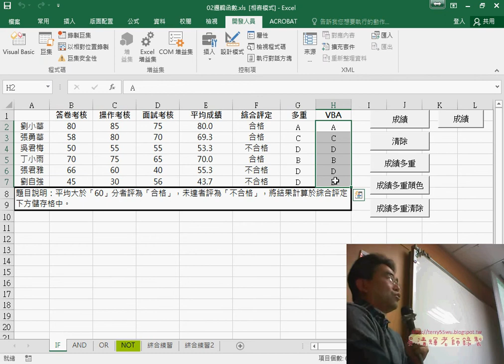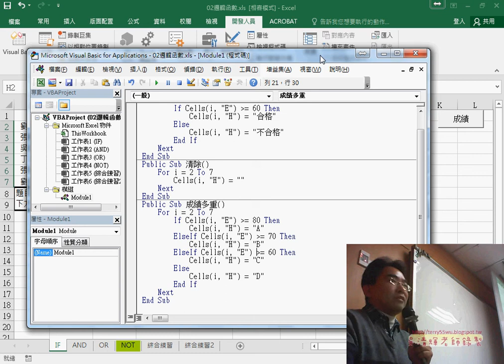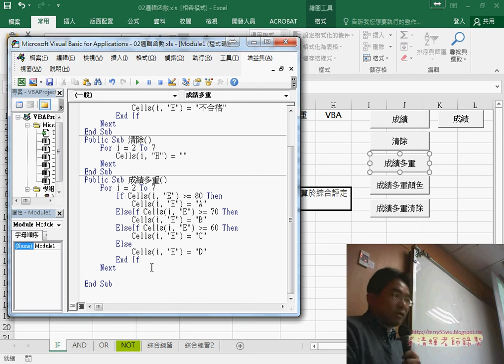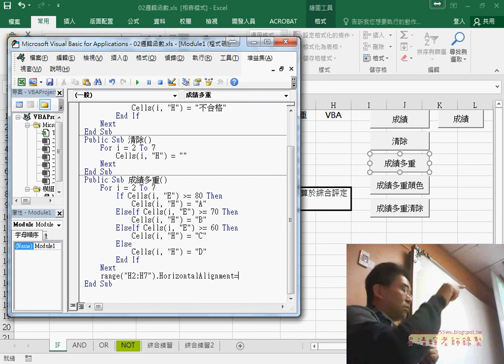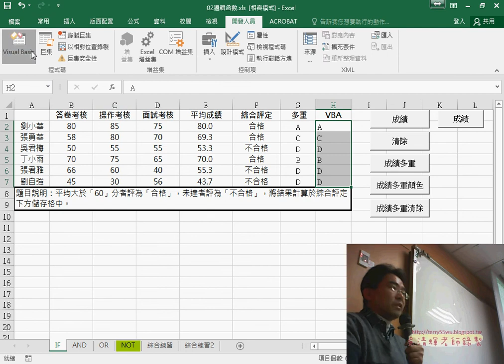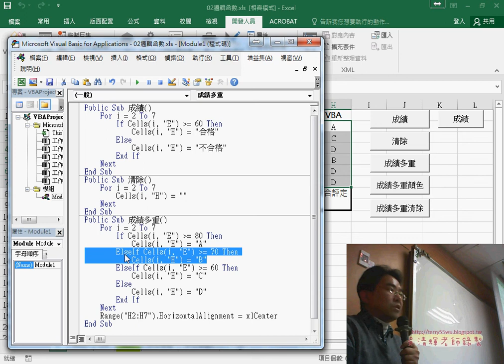03 VBA邏輯改為多重與文字置中